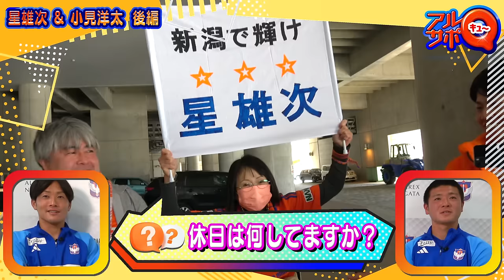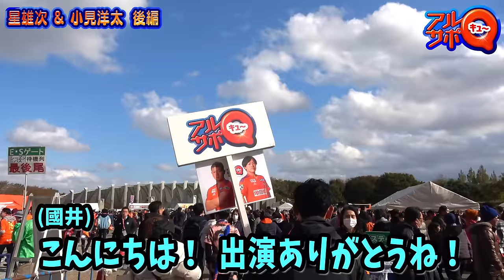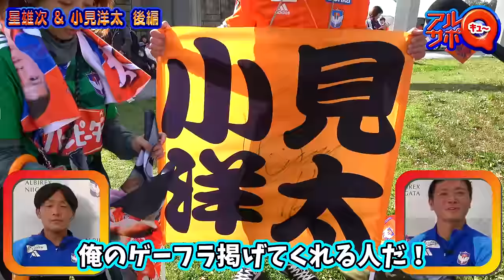できないじゃなくて、しないだけ？！「アルサポQ」小見洋太選手と星雄次選手の後編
小見洋太 選手と 星雄次 選手が登場する アルサポQ の後編 ！

姪っ子ちゃんは、パパと雄次叔父ちゃんの違いが分かる？
こみみょんは完コピ？
怒涛の24分をお楽しみください！

0:19 突然アルサポQ 怒涛の8クエスチョン！
4:05 りんさんと再開
4:36 あおいさん
5:52 あいださん
7:29 わたなべさん
8:29 やまもとさん
10:46 なおみさん
13:21 かいとさん
14:20 はらさん親子
14:18 たまぽんさん
16:45 胎内市観光大使 板額会さん
18:13 はらださん
20:06 べきべき！ばきばき！はらださん
21:52 ありたさん
23:20 楽しかったかな？

2023年のアルサポQは、今回でおしまい（泣）。。。2024年も会えるかな？！